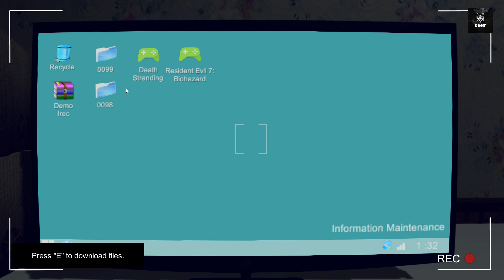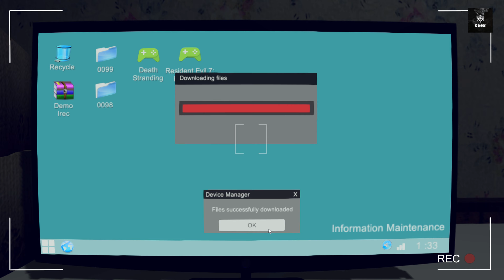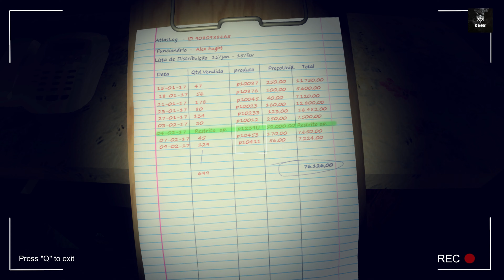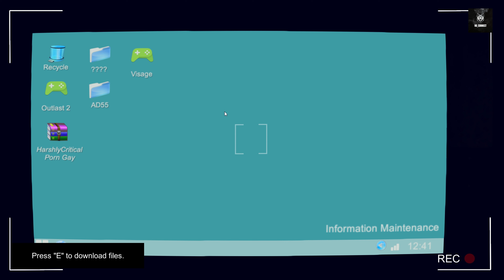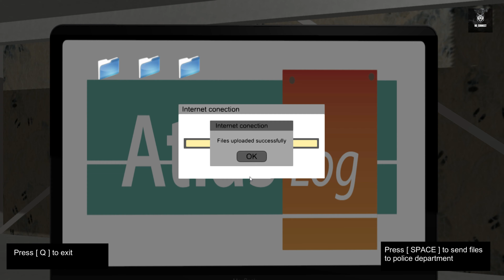iREC | Full Game Walkthrough | All Endings | Horror PUZZLES Game!!!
A logistics firm is raided by a drug-related police officer who is accused of drug trafficking. He finds an even bigger mystery while searching for proof, making it his duty to exit the area alive. There are tense moments in iREC, along with a terrifying atmosphere.

In this video, we walkthrough all the endings in the horror puzzles game, iREC. We cover all the different puzzles and challenges in the game, and provide tips on how to beat each ending.

If you're a fan of horror games, then you need to check out iREC. This game is packed full of puzzles, challenges and dark secrets. If you can make it through the game, you'll unlock the secret ending that reveals the true nature of the game world. Don't miss out on this exciting video walkthrough!

Gameplay - 00:00
Ending 1 - 22:25
Ending 2 - 23:50